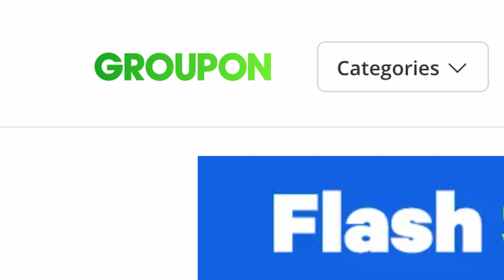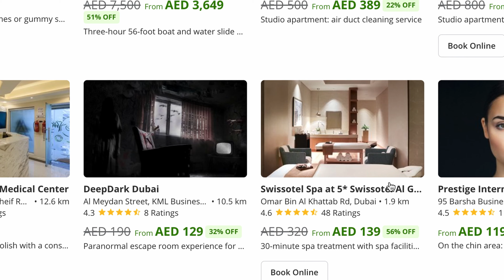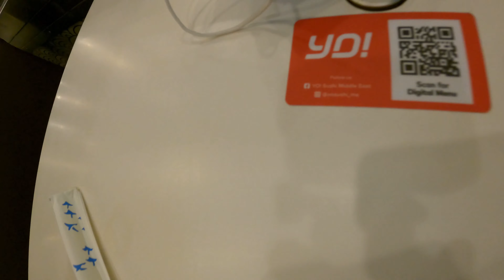DESERT PARTY in Rs 1500/- DUBAI ( BELLY DANCE🔥, ALCOHOL, SAFARI, FOOD, SHISHA ) 2021 || Hindi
Dubai's Desert Safari is one of the best experiences or excursion offered by the city of Dubai

This video is a complete guide on how you can enjoy an amazing party like Desert Safari in the city of Dubai in just Rs 1500/-

This video will answer questions such as-

1) What is the best desert safari in Dubai
2) How can you do desert safari in Dubai
3) How expensive is Dubai desert Safari?

In this video I will be showing you the complete experience of the best excursion that the city if Dubai offers and that too in the cheapest possible budget. I would show you how I was picked up by a bus on the morning after which I was taken to Desert where I enjoyed Dune Bashing for 15 minutes. I paid 20 AED for a picture with the Falcon and then enjoyed a camel ride. I showed how you can do Quadbiking in the desert.

Finally I have shown my experience at the Desert camp where I enjoyed Belly Dance, hookah and food with beer and got some snacks too. And had called it a day  at Dubai Mall.